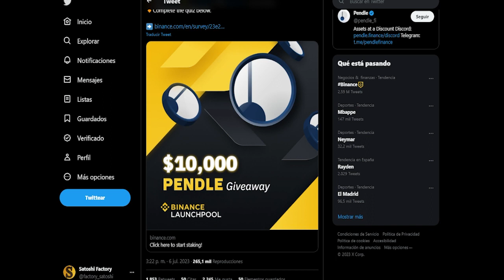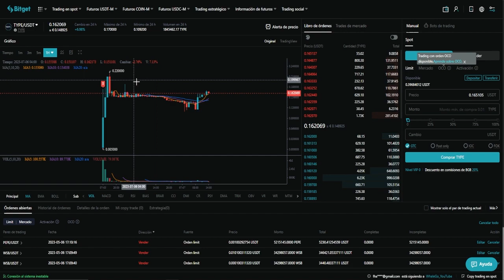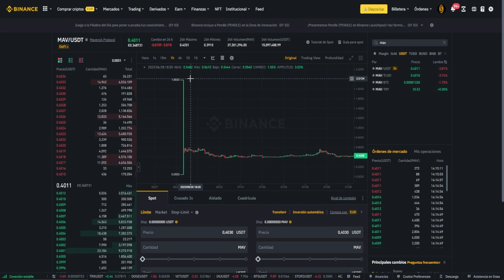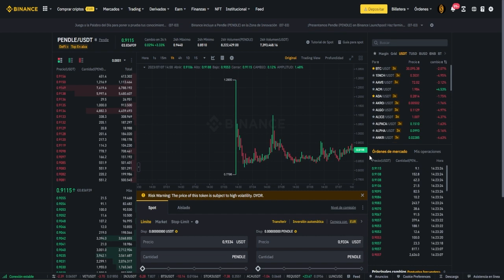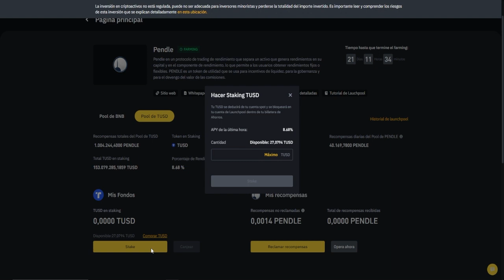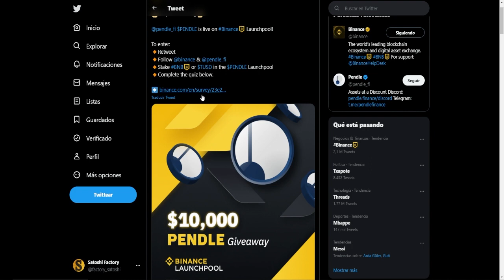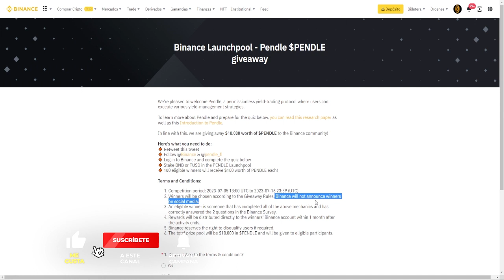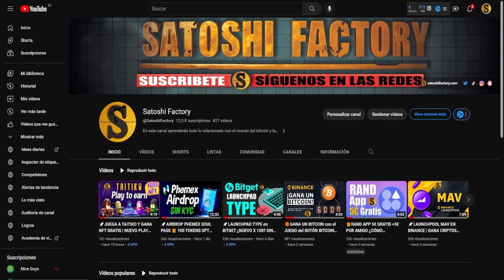🚀LAUNCHPOOL PENDLE EN BINANCE + SORTEO DE 100$ PARA 100 GANADORES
Nuevo launchpool en Binance, consigue la criptomoneda Pendle GRATIS!